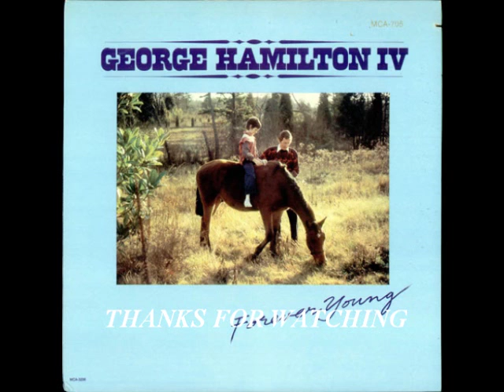CAT FISH BATES - GEORGE HAMILTON IV